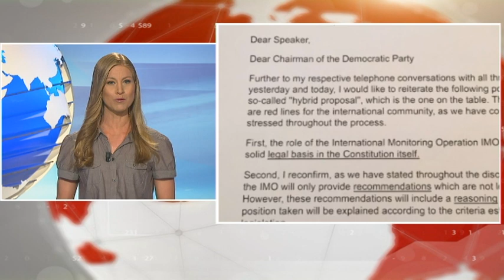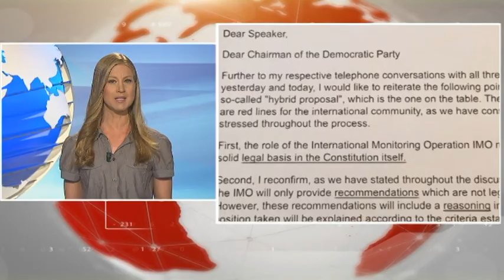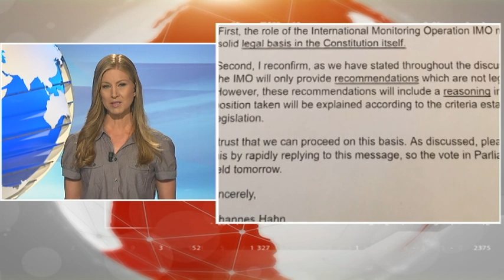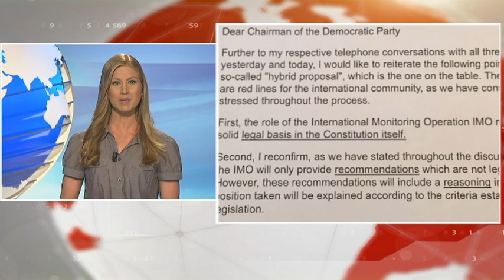Ora News - English News Edition, 20 July 2016